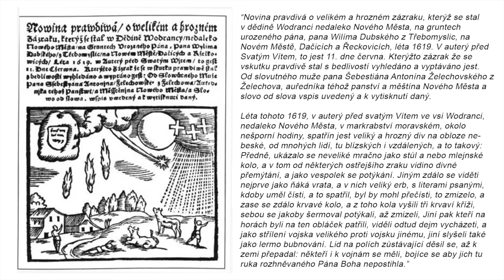TOP 3 NEJZÁHADNĚJŠÍ PŘÍPADY UFO NA NAŠEM ÚZEMÍ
Pozorování UFO, nebo-li neidentifikovaných létajících objektů je doménou zejména Spojených států amerických, odkud bylo v posledních dekádách hlášeno stovky případů. Ovšem UFO se objevilo i nad naším územím a podle záhadologa a publicisty Vladimíra Šišky bylo zpracováno více než 4 200 případů pozorování UFO nad naší zemí. Zatímco většina se dala poměrně snadno vysvětlit, v dnešním videu vám představím 3 nejzajímavější a nejzáhadnější případy, o kterých dodnes nelze s určitostí říci zda se skutečně jednalo o kontakt s mimozemskou civilizací či nikoliv.